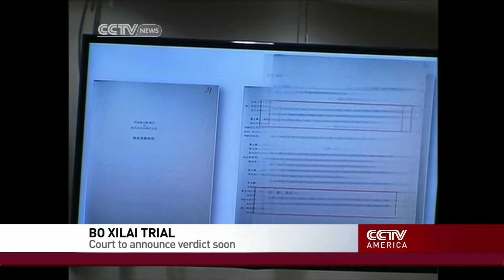Verdict in Bo Xilai trial coming soon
CCTV correspondent Han Bin gives an update on the Bo Xilai trial in China, which is coming to a close awaiting its highly-anticipated verdict. Many analysts are expecting a guilty ruling which Bo would likely appeal.